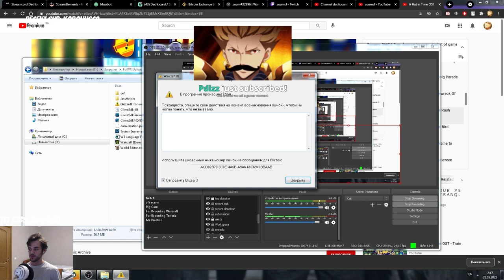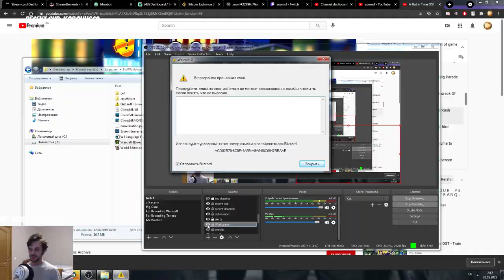The Legends of Arkain First Orc Book - Chapter Seven: Siege of Kome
WARNING! Game crashed midway. That's why video takes so long. I did a reload. Decided not to edit it out since you can just skip if you want to. Cheers!